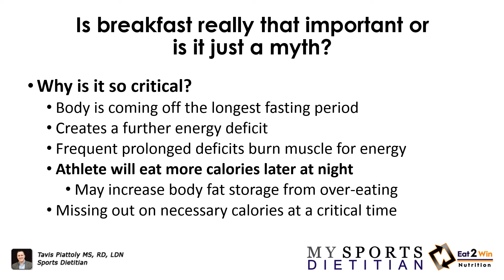The Breakfast Debate: Myth or Vital Morning Ritual?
In this video, we uncover the truth about breakfast myths and reveal whether it's really as important as it's made out to be. If you've ever wondered whether you should start your day with breakfast or if it's just a myth, this video is for you. Join us as we separate fact from fiction and help you make informed choices about your morning routine.

Improve your eating habits and athletic performance today!